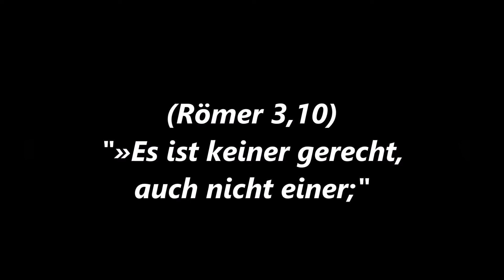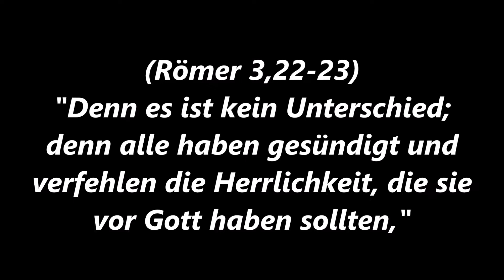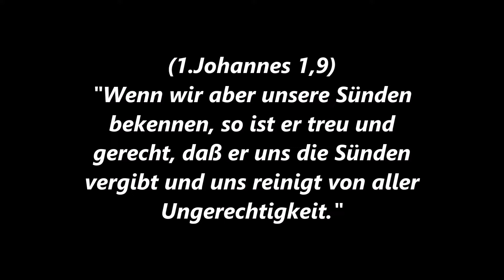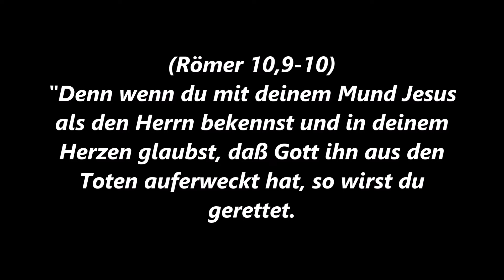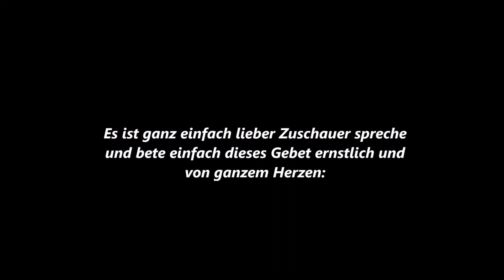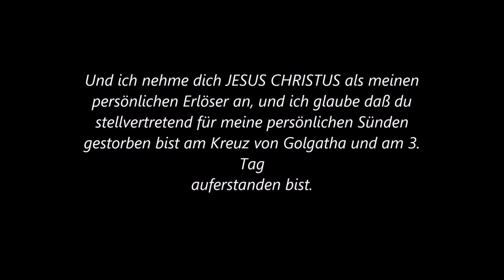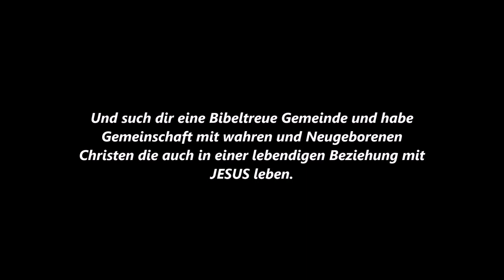Wie komme ich in den Himmel?